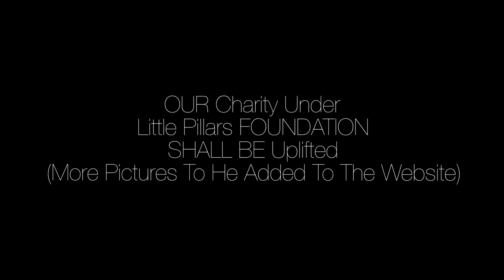Upon Your PATNERSHIP, The Little Pillars Charity SHALL BE UPLIFTED - PATNER WITH THE UNFAILING GOD.